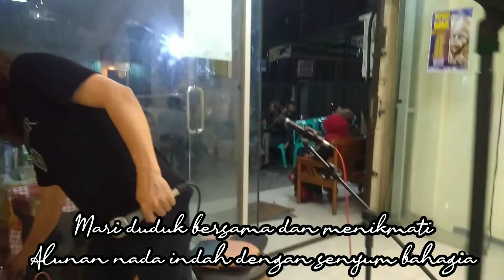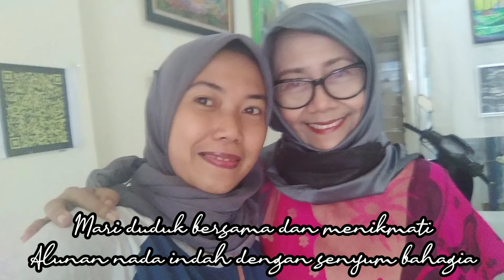Wanita Pencinta Kopi | Warna dan Rasa-Team Peruja Guru Berkarya-Pameran Lukisan#puisi#sajak#cinta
Warna favorit semua orang berbeda kalaupun ada yang sama itu hanya sebuah kebetulan. dan warna yang berbeda bisa disatukan dengan rasa yang ada.

Editor : WpK
Team : Musik Peruja